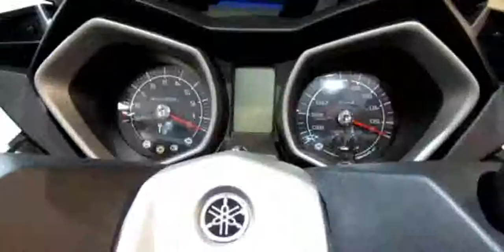2014 Yamaha X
2014 Yamaha X

2014 yamaha xt250 review
2014 yamaha xj6 diversion
2014 yamaha xtz 125
2014 yamaha xt250 specs
2014 yamaha xt250 owners manual
2014 yamaha xt250 review
2014 yamaha xv950r
2014 yamaha xj6
2014 yamaha xj6 review
2014 yamaha xt250 horsepower
2014 yamaha xvs950cu
2014 yamaha fjr1300
2014 Yamaha X-City 250 Scooter Walkaround - 2013 EICMA Milano Motorcycle Exhibition
2014 yamaha xt250 top speed
2014 yamaha xvs95ceb
2014 yamaha xvs1300 custom